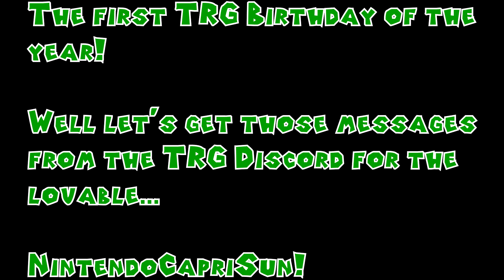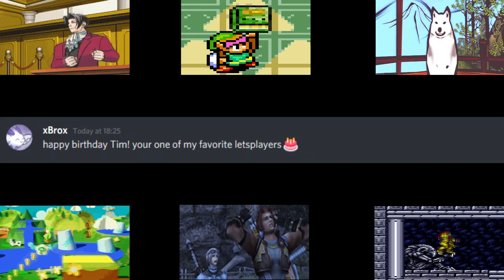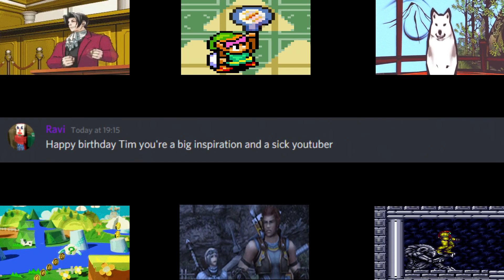Happy Birthday NintendoCapriSun! (2020)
The folks on the TRG discord fan server got together to leave NintendoCapriSun a number of birthday messages! Here they all are!